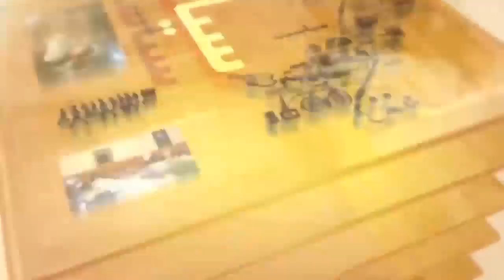Pakistan Today with Mansoor Azam Qazi | Tashfeen Safdar | Shiza Khawaja | Ashraf Saleem | 6 June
Pakistan Today with Mansoor Azam Qazi | Tashfeen Safdar | Shiza Khawaja |  Ashraf Saleem | 6 June 2020